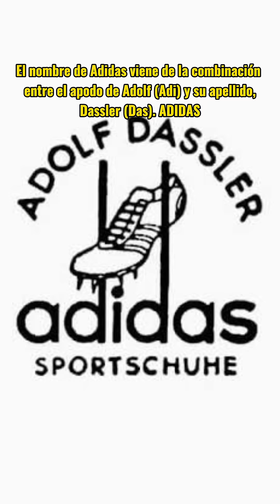ADIDAS vs. PUMA | La pelea entre los hermanos Dassler | LOCOFER